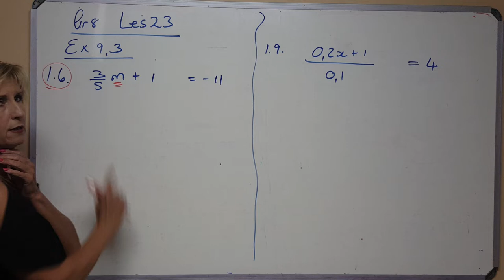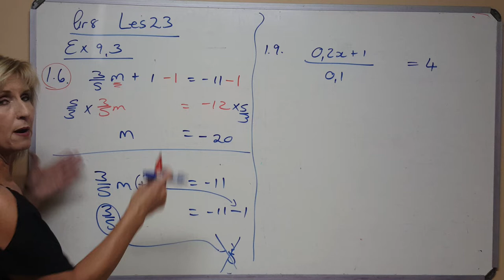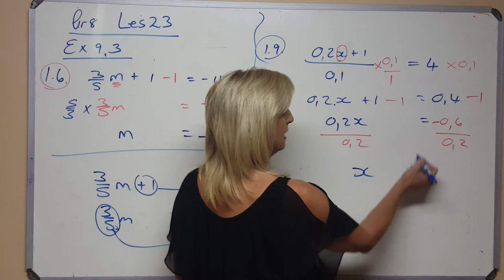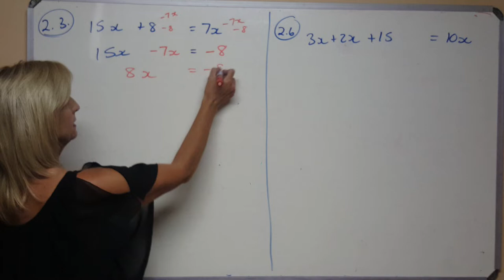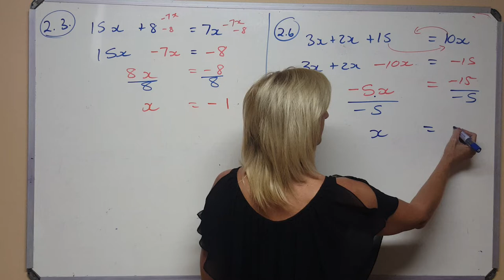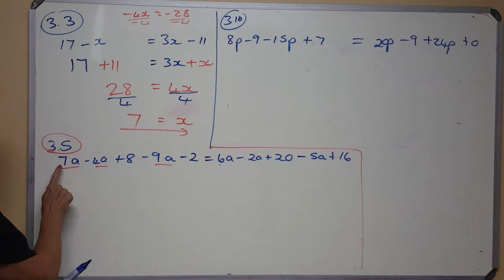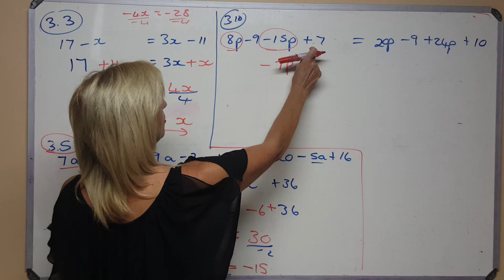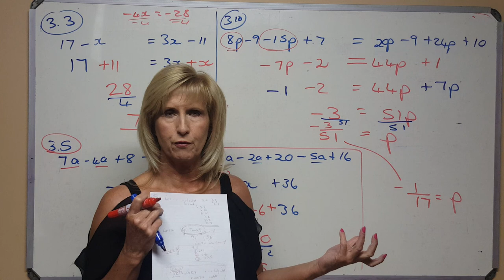Allies Wiskunde 2020 Gr.8 - 23